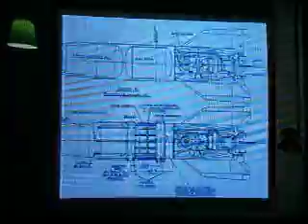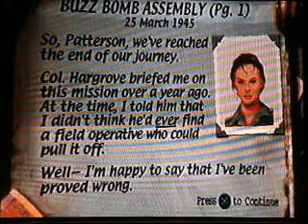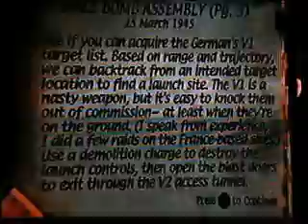Medal of Honor: Buzz Bomb Assembly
This is my video walkthrough for the PS1 (yeah that's right) version of the very first Medal of Honor game. I remember getting this game for Christmas back in the day and I have a lot of great memories with it. :)

This video covers Mission 7 - Level 1: Buzz Bomb Assembly